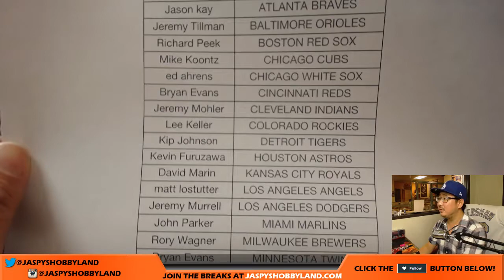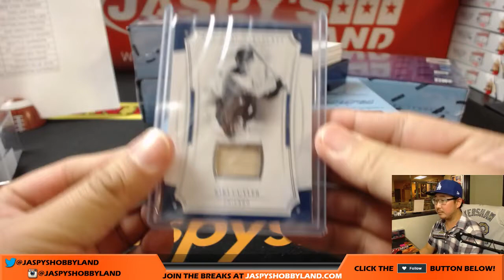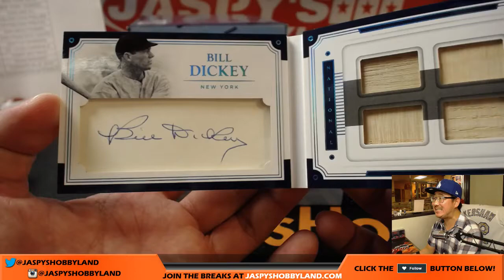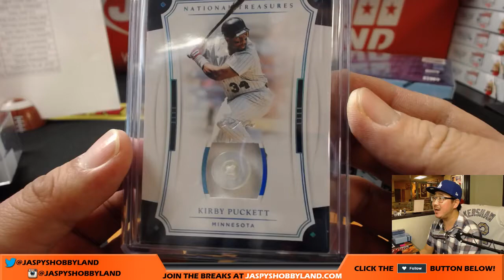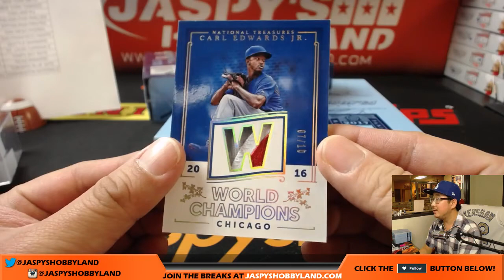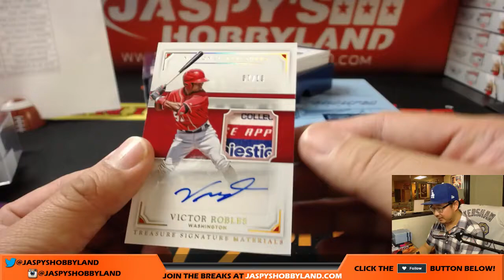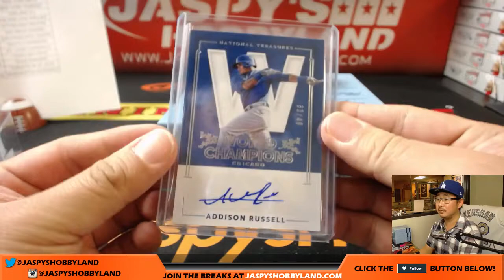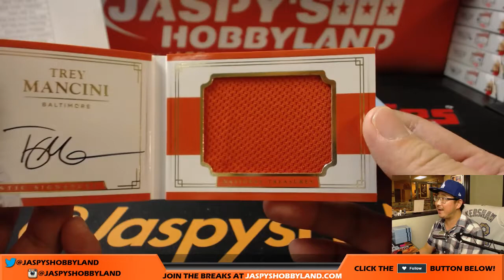We., 10/25/17 [4Box PICK YOUR TEAM #2 - 2017 Panini National Treasures MLB Baseball